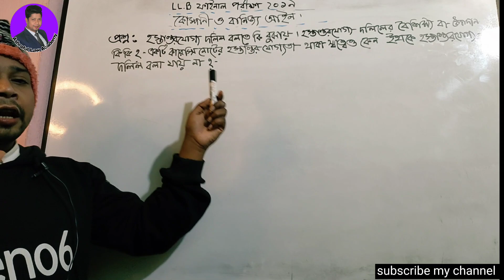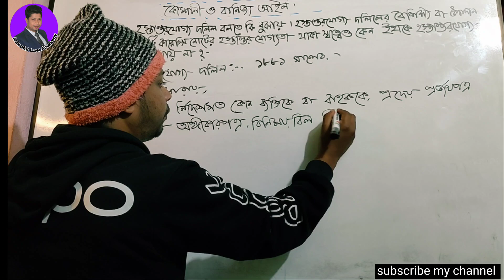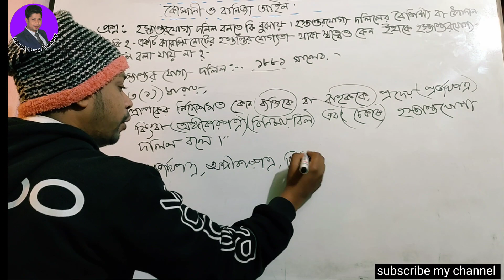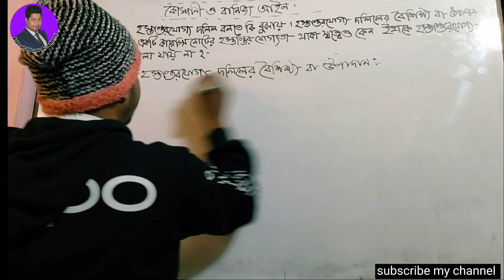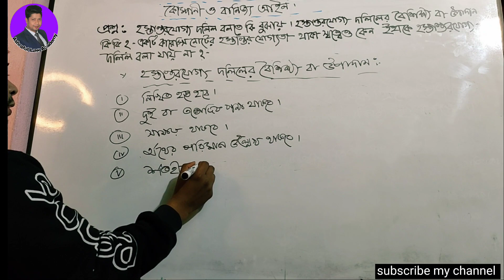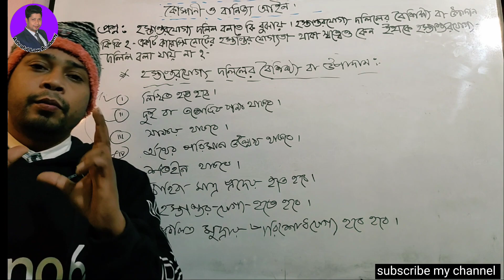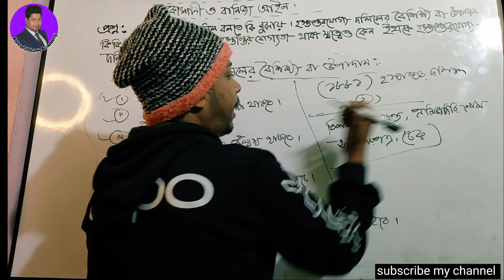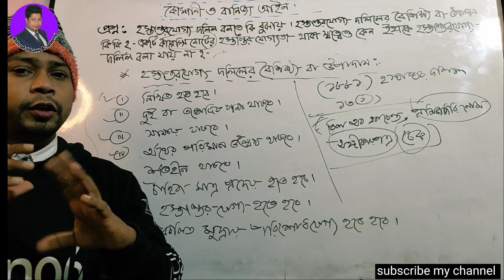LL.B ফাইনাল পরীক্ষা প্রস্তুতি। হস্তান্তরযোগ্য দলিল কাকে বলে হস্তান্তরযোগ্য দলিলের বৈশিষ্ট্য/ উপাদান